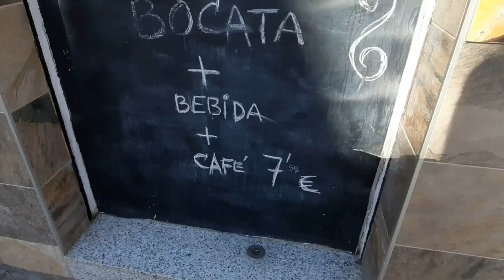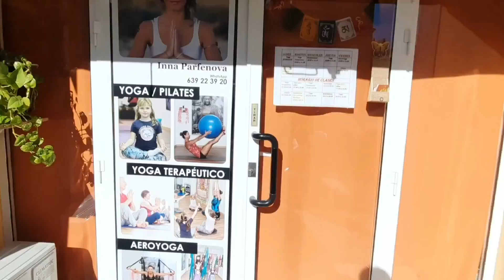El Pla en Alicante: barrio lleno de vida y cultura!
Bienvenidos a El Pla, un barrio muy completo, que ofrece todo lo necesario para familias, jóvenes, mayores, niños y adultos. Hoy en día un barrio tranquilo residencial, con todo cerca: negocios, centro comercial, ocio, transporte público, museo y más. Vamos a pasear por las calles y veremos cuanto cuesta el alquiler aquí!